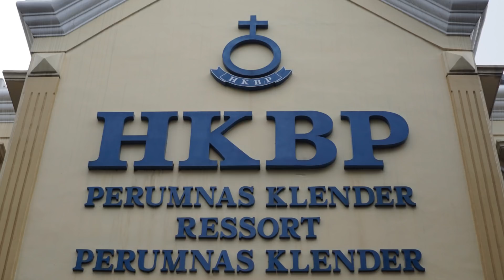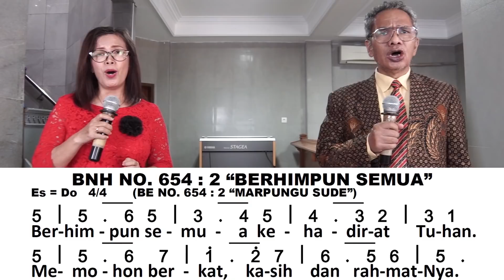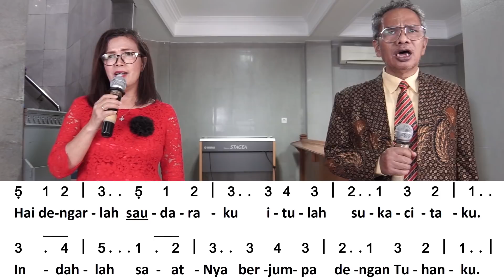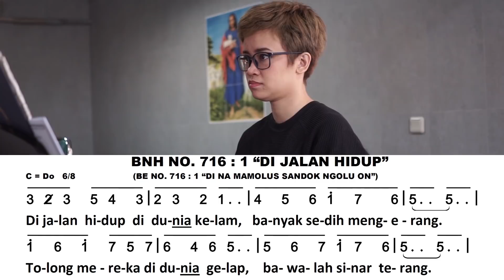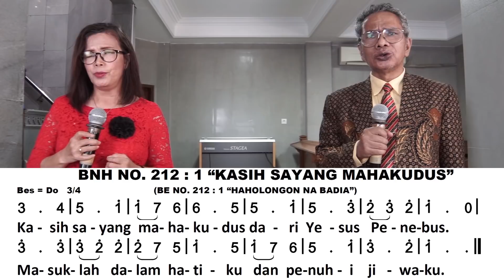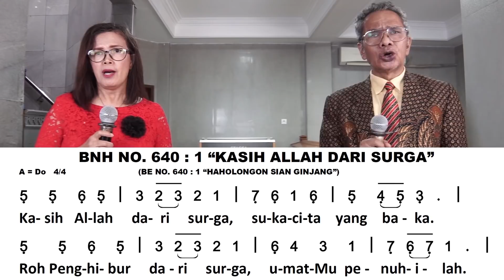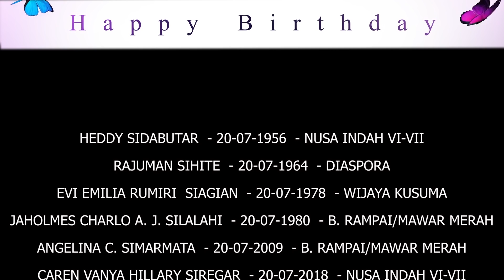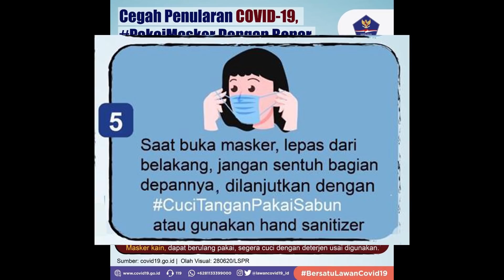HKBP RESSORT PERUMNAS KLENDER, TATA IBADAH MINGGU KELUARGA DI RUMAH, MINGGU 26 JULI 2020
Selamat beribadah, semoga jadi berkat buat yang mengikuti.